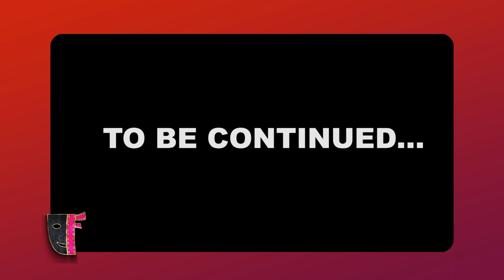Evolutions of Item Songs Moments in Kollywood | Film Flick